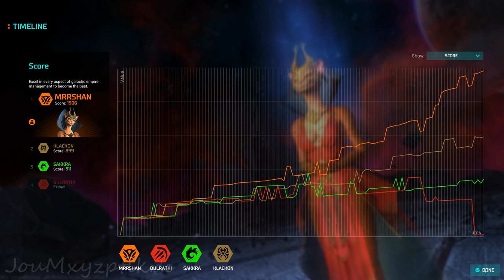Master Of Orion 2016 win in 119 rounds by reproduction rate - It is the easiest way to win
You simply overrun them. Science? Doesn't matter if you have enough population... At 2:06 are the race settings (you may want to hit pause there), "Diplomat" gives way more advantage that "repulsive" can do as negative.